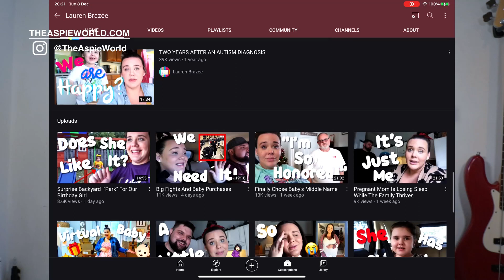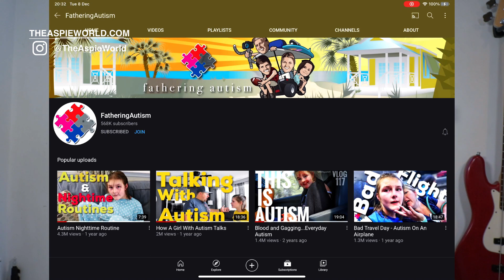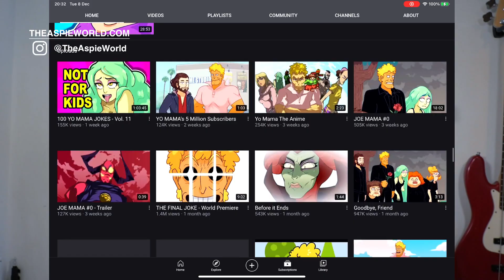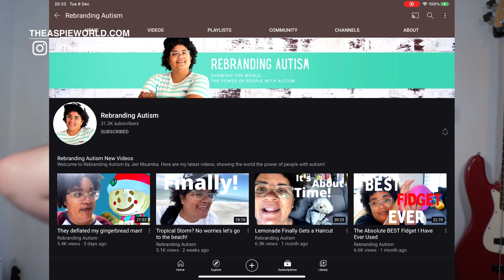Top 7 YouTubers With Autism (SUPER AWESOME)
Here are the top 7 youtubers with autism!

2 Finding Coopers Voice
Amazingly wholesome and lovable videos from a mums life, of a parent of an Autistc young boy.

4 Fathering Autism
Good friends of mine and amazing advocates vlogging life as parents of a child with autism.

5 Zack James Yo Mama

I read every single comment os it is never wasted. Follow @TheAspieWorld for more autism content.

→ SENSORY TOY BUNDLE
→ AUTISM CHEWIE GADGETS
→ PUSH POP BUBBLE SENSORY TOY
→ AUTISM WEIGHTED BLANKET
→ COMPRESSION BLANKET AUTISM
→ MY CAMERA
→ MY MICROPHONE
→ MY PODCAST MIC
→ THE REASON I JUMP BOOK